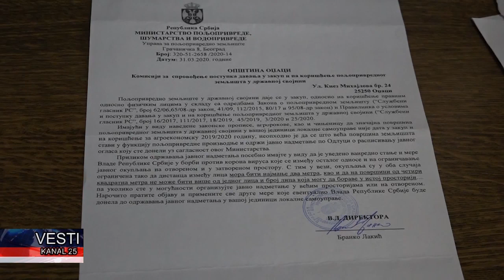15 04 2020 TV kanal 25 Licitacija drzavnog zemljista